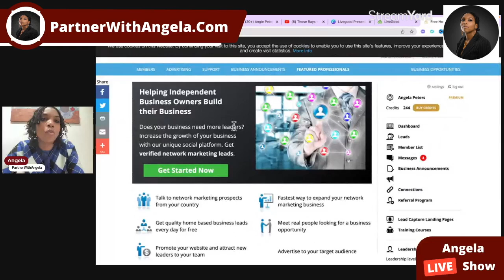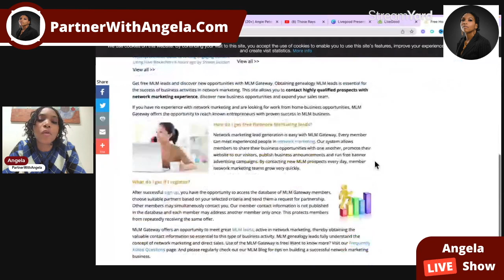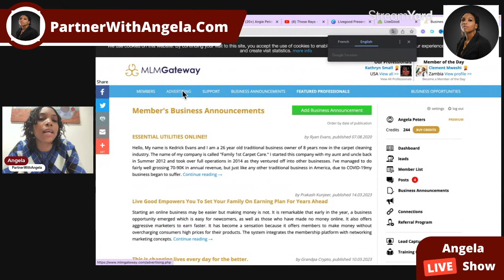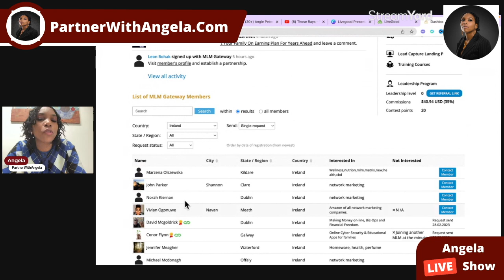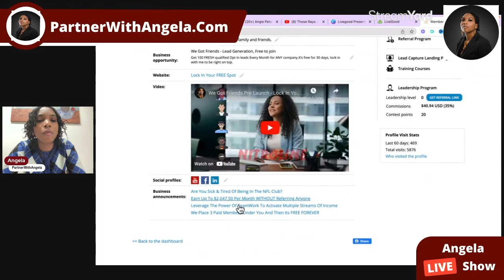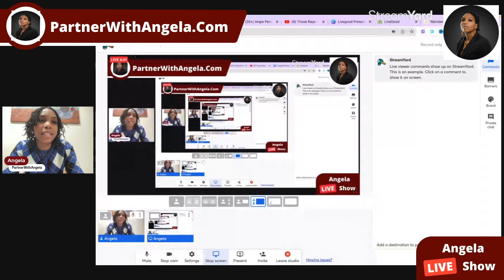What Is MLM Gateway 👉🏾👉🏾How To Generate MLM Leads Online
This video is showing my livegood MLM Review but also try to cover the following subject:
- how to use mlm gateway the right way,
- what is mlm gateway,
- how to use mlm gateway 2023,
- how to really promote mlm gateway,

Our channel is about simple ways for you to make money online. We cover lots of cool stuff such as how to use mlm gateway the right way,what is mlm gateway,how to use mlm gateway 2022,how to really promote mlm gateway,how to upload banner ads on mlm gateway,how to run marketing in mlm gateway,how to use mlm gateway,how to generate leads from mlm gateway,mlm gateway

Helping Independent Business Owners Build their Business
Does your business need more leaders? Increase the growth of your business with our unique social platform. Get verified network marketing leads.
Talk to network marketing prospects from your country,
Fastest way to expand your network marketing business
Get quality home based business leads every day for free
Meet real people looking for a business opportunity
Promote your website and attract new leaders to your team
Advertise to your target audience
Get free MLM leads and discover new opportunities with MLM Gateway. Obtaining genealogy MLM leads is essential for the success of business activities in network marketing. This site allows you to contact highly qualified prospects with network marketing experience, discover new business opportunities and expand your sales team.
If you have no experience with network marketing and are looking for work from home business opportunities, MLM Gateway offers the opportunity to reach known entrepreneurs with proven success in MLM business.
How do I get free Network Marketing leads?
Network marketing lead generation is easy with MLM Gateway. Every member can meet experienced people in network marketing. Our system allows members to share their business opportunities with one another, promote their website to our visitors, publish business announcements and run free banner advertising campaigns. By contacting new MLM prospects every day, member network marketing teams grow very quickly.
What do I get if I register?
After successful sign up, you have the opportunity to access the database of MLM Gateway members, choose suitable partners based on your selected criteria and send them a request for partnership. Other members may simultaneously contact you. This protects members from repeatedly receiving the same offer.
MLM genealogy leads fully understand the concept of network marketing and direct sales. Use of the MLM Gateway is free! Want to know more? Visit our Frequently Asked Questions page. And please regularly check out our MLM Blog for tips on building a successful network marketing business.
Create an advertising campaign on MLM Gateway and drive highly-targeted traffic to your website. Any member can upload their banner or create a text-link ad and advertise on MLM Gateway. They can even advertise for FREE by referring new members or writing business announcements and earning free credits.
Why advertise on MLM Gateway?
Our website visitors are both experienced independent business owners, including newbies looking for work-from-home opportunities. Advertising on MLM Gateway is an extremely effective way to promote any business opportunity.